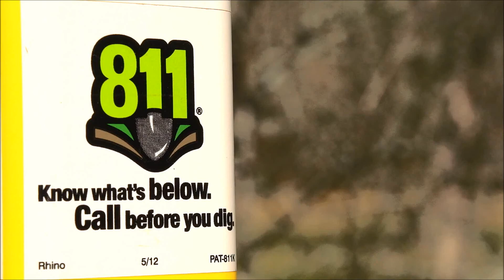Our Mission in a Minute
Our mission for pipeline safety... in a one-minute video. ~Danielle Dawn Smalley Foundation